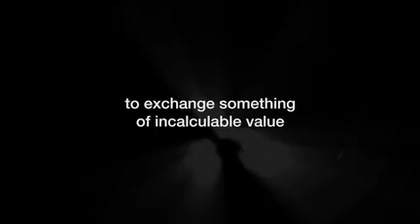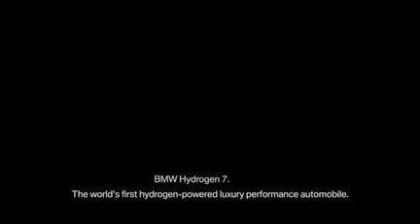Dean Kamen: New prosthetic arm for veterans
Inventor Dean Kamen previews the prosthetic arm hes developing at the request of the US Department of Defense. His quiet commitment to using technology to solve problems -- while honoring the human spirit -- has never been more clear.